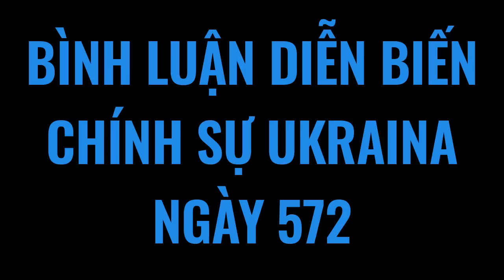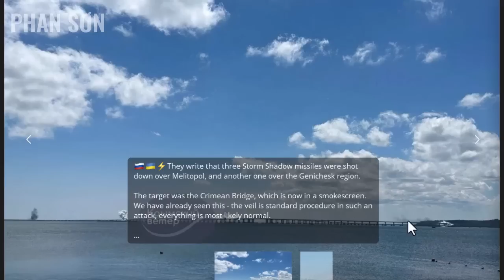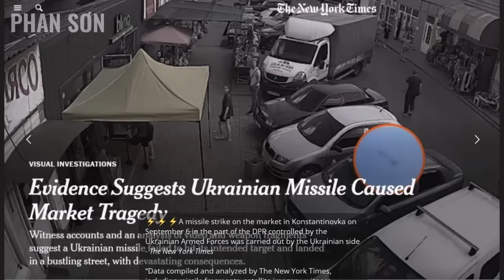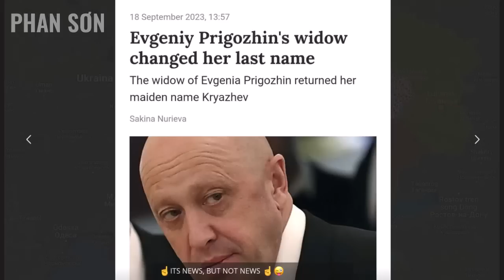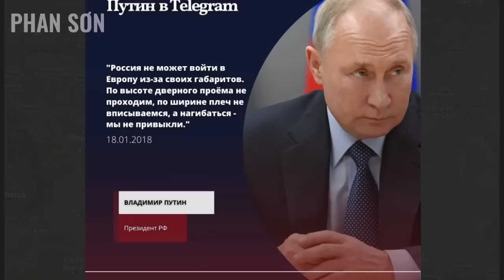Putin: Châu Âu không bao giờ chấp nhận Nga vì Nga không biết cách rụt cổ rút đầu! | BLBTCS 19-9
Putin: Châu Âu không bao giờ chấp nhận Nga vì Nga không biết cách rụt cổ rút đầu! | BLBTCS 19-9 | Bình luận bản tin chính sự Ukraina | Phan Sơn

3. Phan Sơn Live - Cập nhật & bình luận trực tiếp tin tức, diễn biến thời sự theo thời gian thực (sắp hoạt động)